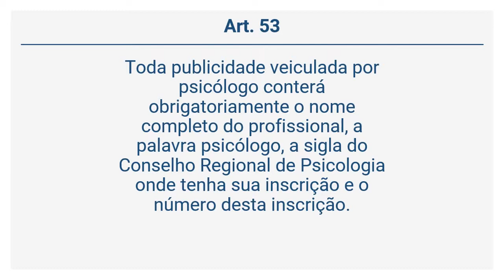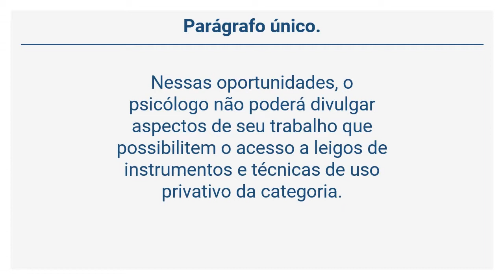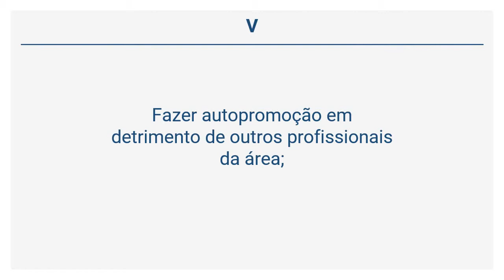Resolução CFP 3/07 - DA PUBLICIDADE PROFISSIONAL (Art. 53 a 58)